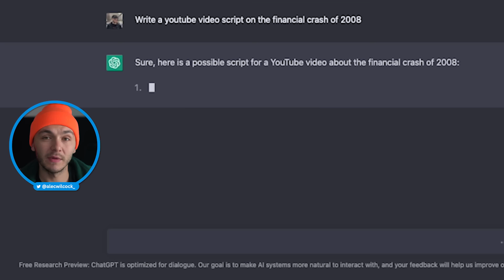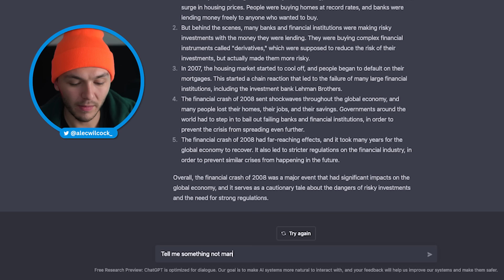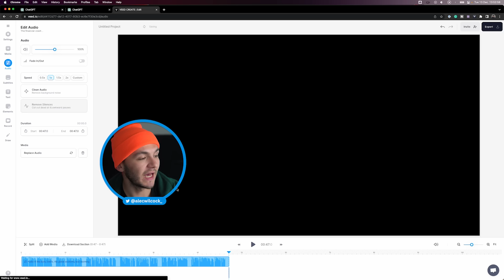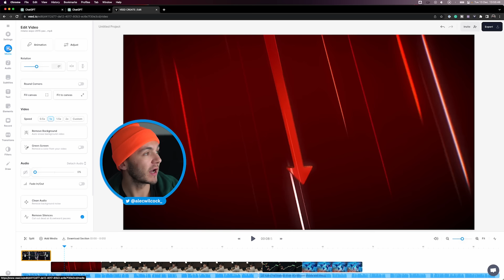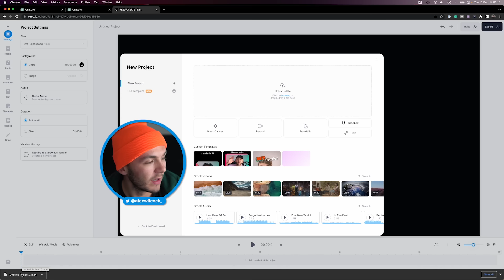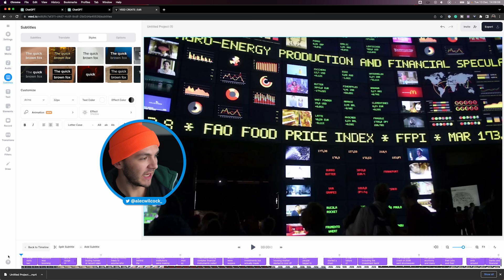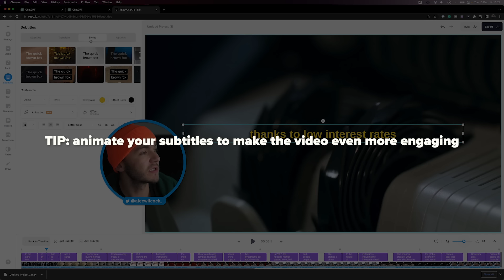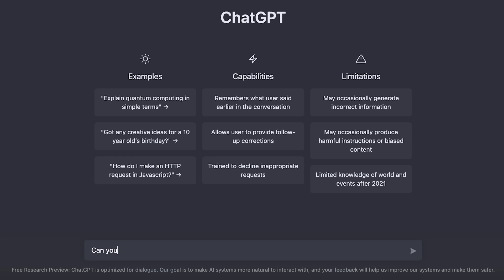Using ChatGPT-3 to Make YouTube Videos in Minutes (FULL GUIDE)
I show you how to use ChatGPT-3 to generate YouTube video scripts and then how to turn that script into a YouTube video as fast as possible.

Creators of all kinds have been using ChatGPT for everything they can think of. From articles, to social media copy, to workout routines to complex coding. So in this video, I wanted to show the process of how to make YouTube videos with different AI tools including ChatGPT.

After watching this video, you'll now be able to produce full YouTube videos without recording your voice or anything on your camera. And now you know how to make youtube videos with ChatGPT. Is this the rise of faceless YouTube Channels?

Artificial intelligence has come such a long way and it makes me wonder how soon will it be before video editors are no longer needed? I'm not saying that they'll be completely replaced, but a lot of the tedious editing work will be done by computers... Making things like editing YouTube videos even more enjoyable.

For example, YouTube automation channels and cashcow channels are only getting to increase quality and output with tools likes these.

My gear 🎥
🚥 Godox Softbox
🚥 Godox VL150
🚥 DJI Mic
🚥 Sony Alpha a6400
🚥 Sigma Lens
🚥 Aputure RGB Light
🚥 ElGato Camlink
🚥 Lacie HD
🚥 My laptop

It takes me a lot of time and effort, and if you're reading this you're a real one. Thanks ❤️